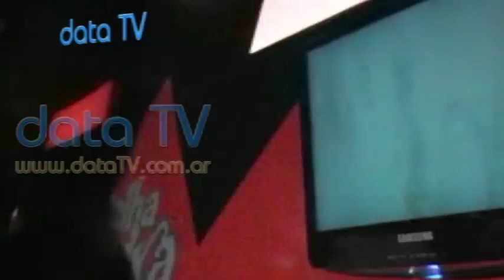MARTIN HUERGO VELHA BRUXA CORRIENTES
Cobertura especial Martin Huergo en Corrientes

Grupo en Facebook: data TV